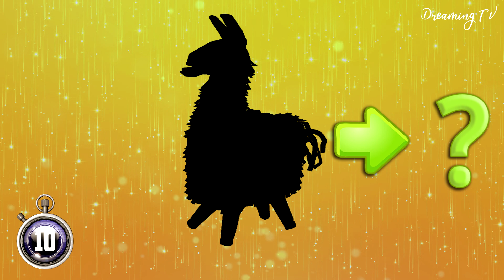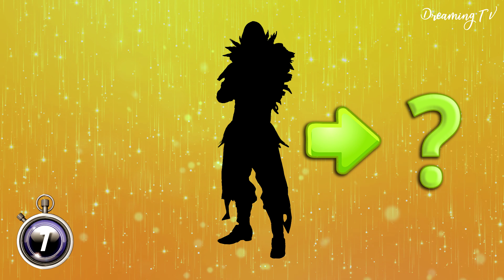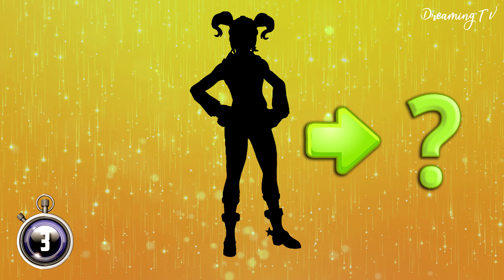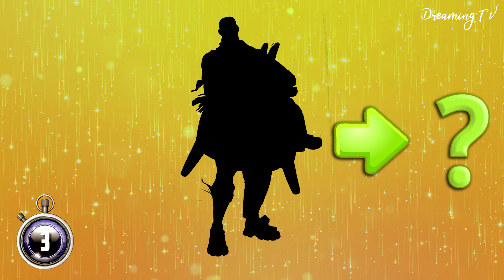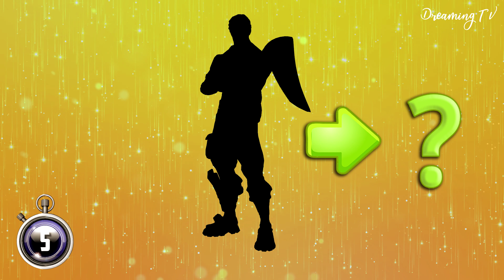Adivina el personaje de FORTNITE en 15 Segundos